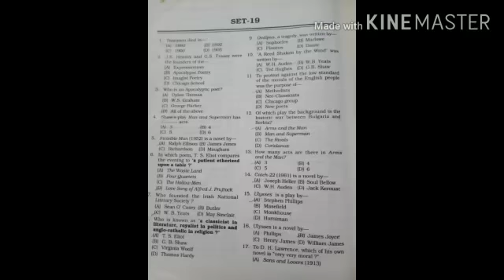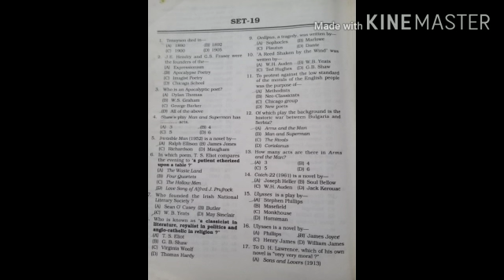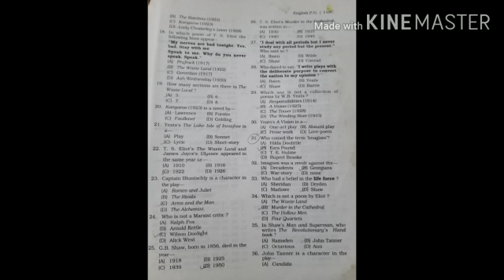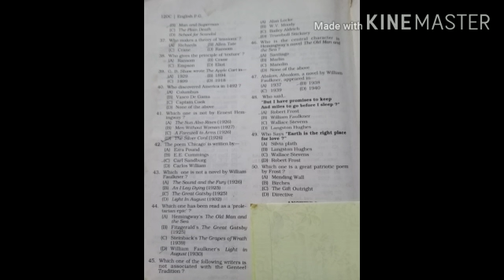Model test-19 for Tgt PGT and net ENGLISH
Video from Dr Rajan Srivastava